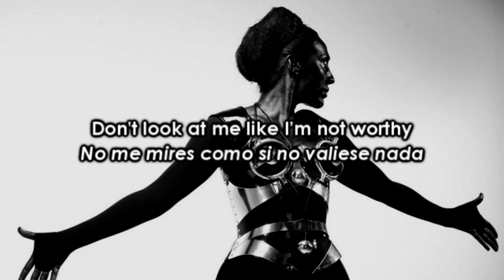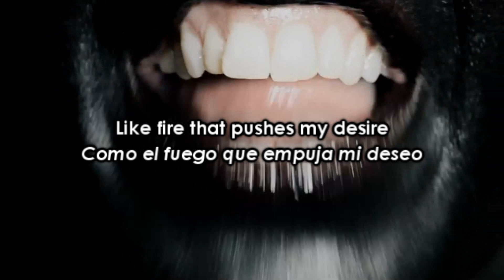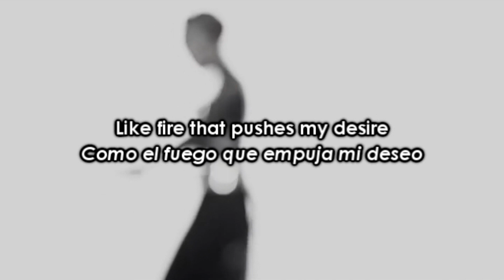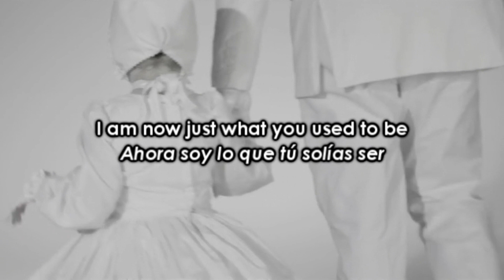Mónica Naranjo - Make You Rock (English + Spanish Subtitles)